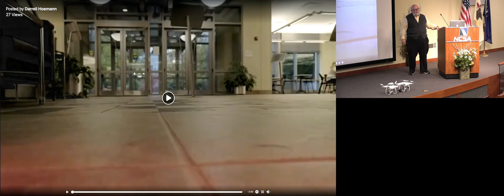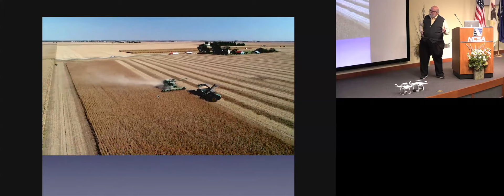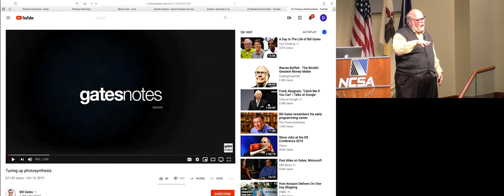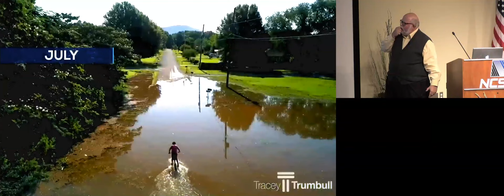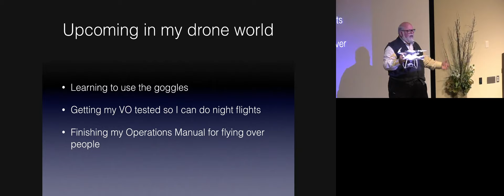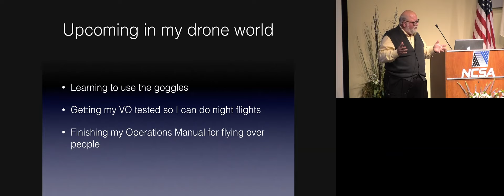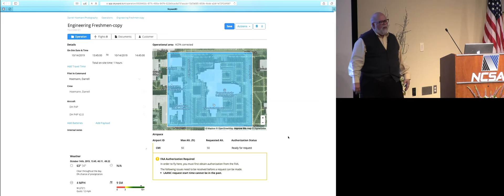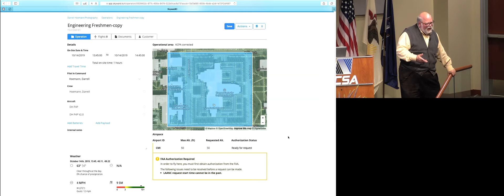MMY19: How to use drones effectively for mobile storytelling | Darrell Hoemann, Midwest Center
Here's what you need to know to use a drone for your mobile storytelling. Includes a live demonstration of drone reporting via Facebook Live.

The MobileMe&You 2019 conference was held Oct. 25 - Oct. 26, 2019 at the National Center for Supercomputer Applications. To learn more or to join us next year, please